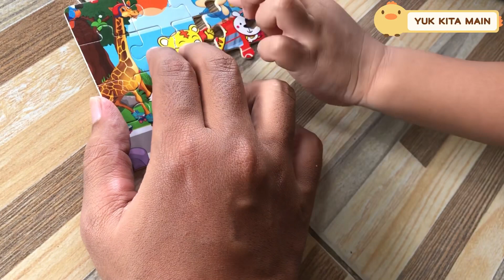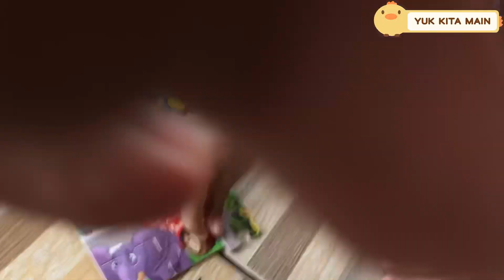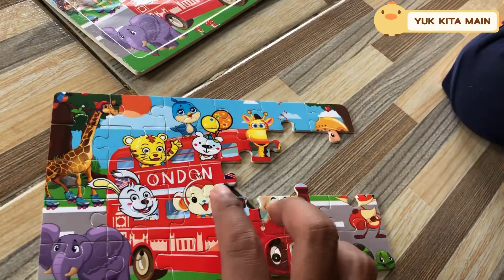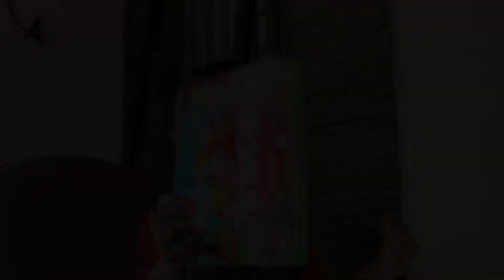Bermain Puzzle Hewan Laut | Mainan Edukasi Anak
Halo teman teman @yukkitamain di video ini kita akan bermain puzzle yang bergambar aneka hewan laut ya ada paus, hiu, ikan pari dan lain lain.
semoga kalian suka ya teman teman.